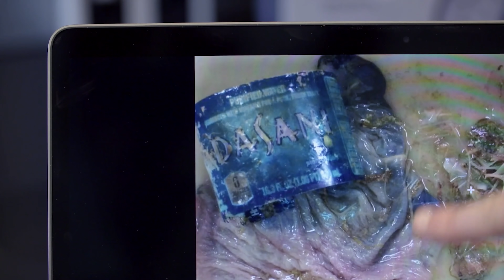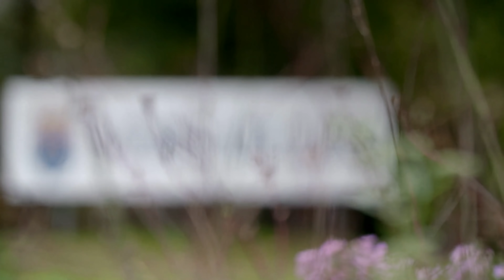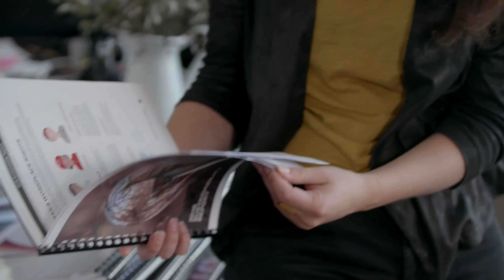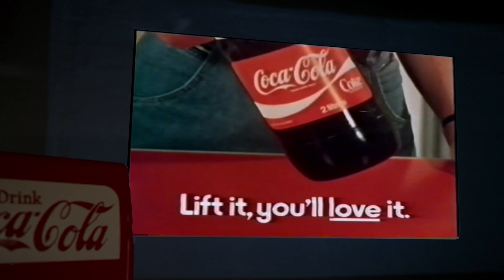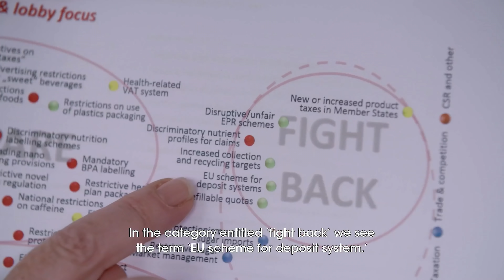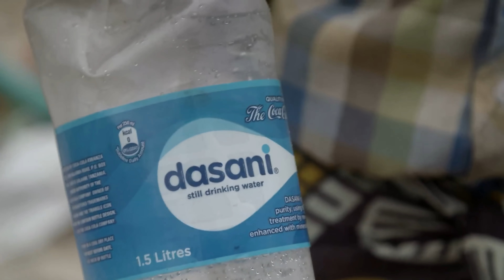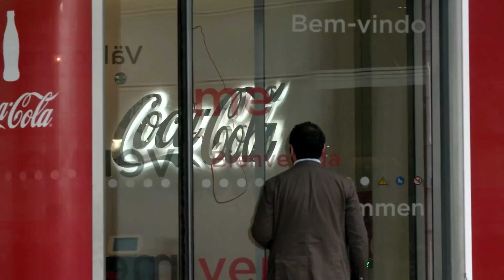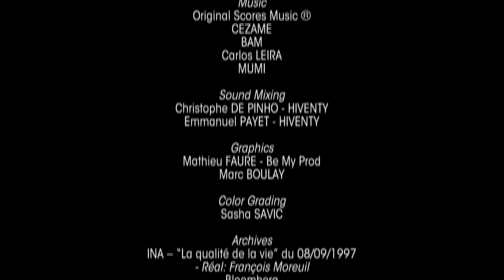Coca Cola's Hidden Secrets (Plastic Pollution Documentary) [4k] | Real Stories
Every second, another ten tons of plastic is produced. 10% of all plastic produced ends up in the oceans, leading to predictions that, by 2050, there will be more plastic than fish in the sea.
Faced with this global scourge, more and more businesses are promising to recycle, including the Coca-Cola Company, a group that sells 4000 plastic bottles around the world every second.
Can we depend on the promises made by these multinationals? And is recycling the solution? We investigated the company’s pledges and discovered that their promises are as sugar-filled as their products.

From A Plastic Surgery, Coca Cola's Hidden Secrets